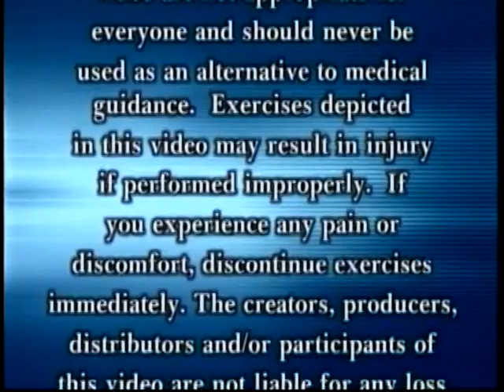Pilates Core Training Advanced Mat with Ring and Barbara Bruni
Pilates Mat Advanced with Ring and Barbara Bruni